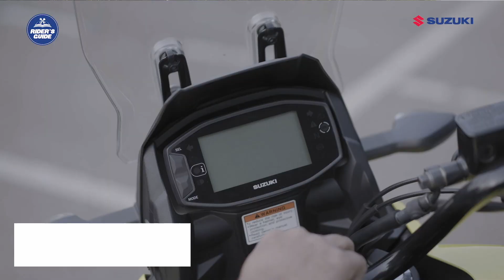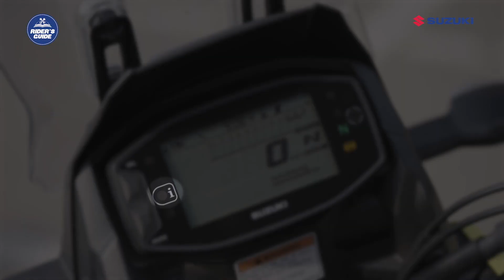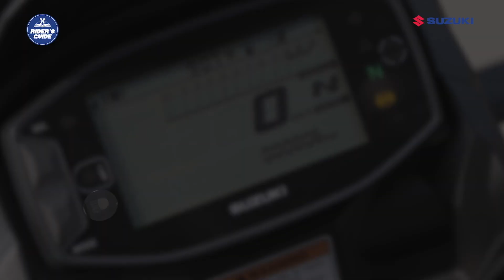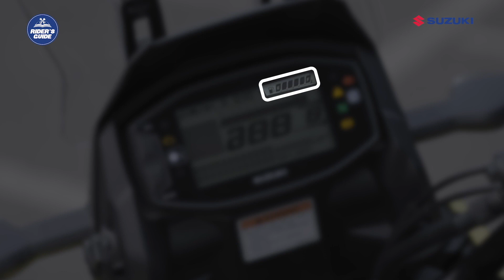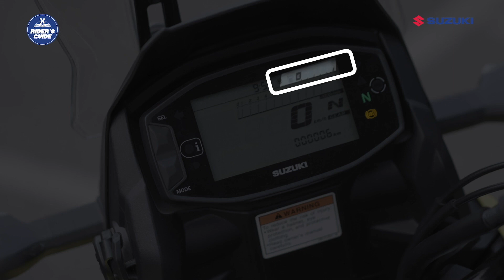Learn about the Instrument panel display of your Suzuki | Tamil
Ever wondered what all those indicators on your motorcycle's instrument panel mean? In this informative video, we break down each gauge, light, and indicator, helping you understand your bike's dashboard like a pro. From speedometer and tachometer readings to fuel level indicator and temperature warnings, we cover it all.

Stay informed and ride confidently with a clear understanding of your motorcycle's instrument panel!